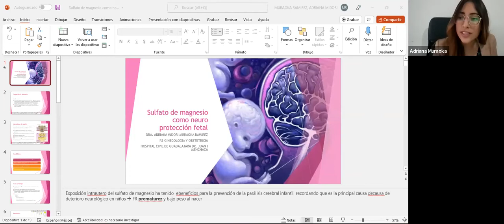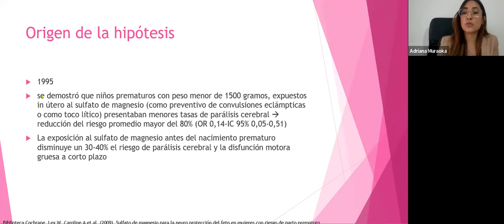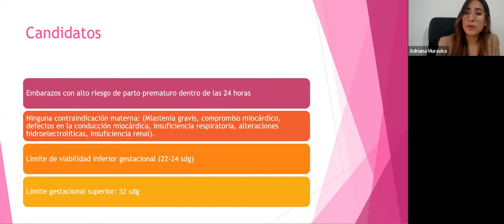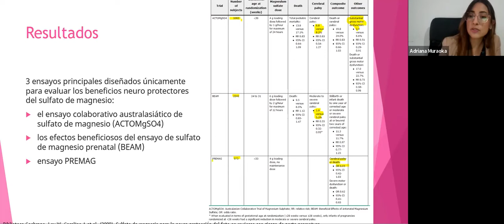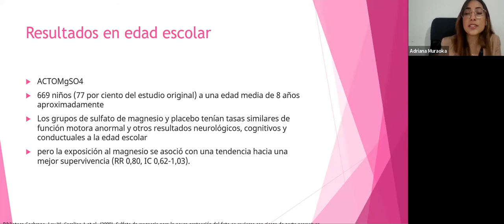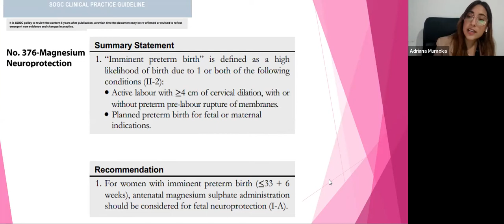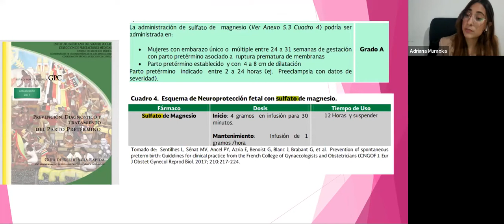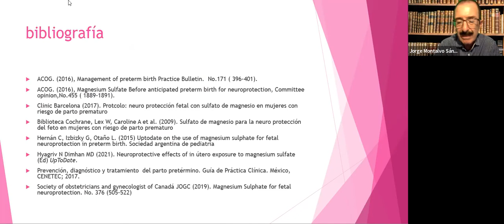La Voz del Residente en Ginecobstetricia